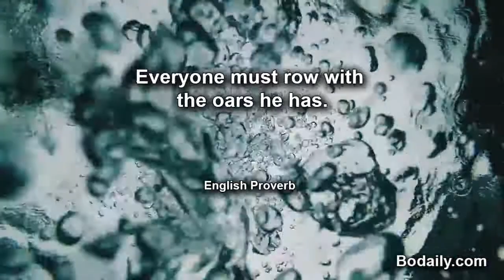Everyone must row with the oars he has